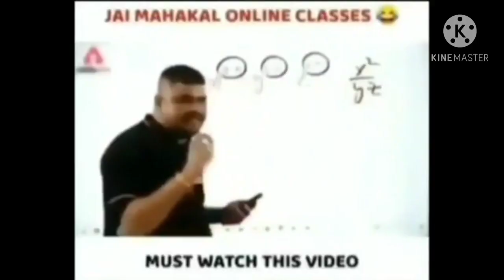FREE FIRE FUNNY MOMENTS 🔥😂 YOU LAUGH AND LOOSE CHALLENGE 🤣See FULL VIDEO